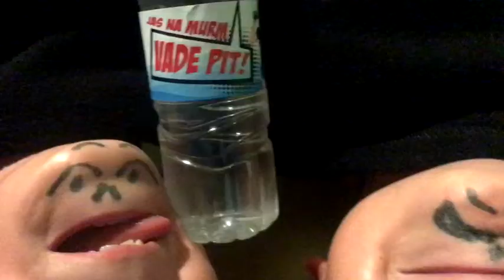ne morem vode pit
slaba vada